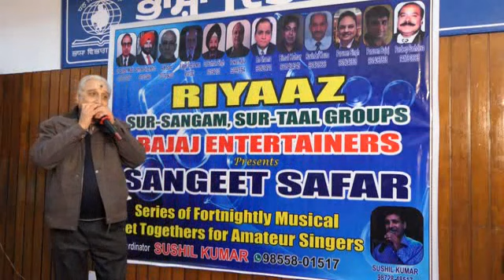Rehne ko Ghar nahi on harmonica (Ram Sarup Rattan)